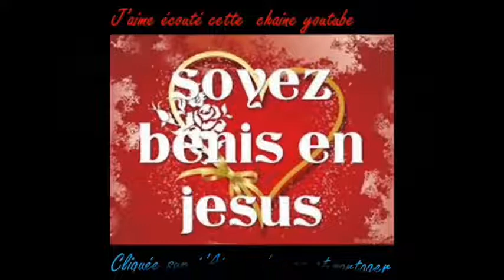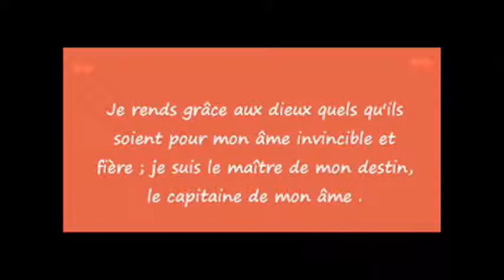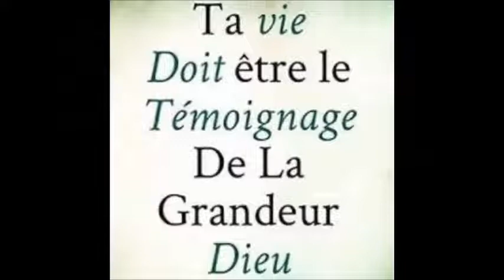tite 02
tite 02***Écouté et méditer avec moi Méditer vous aimez cliquée j’aime abonner à ma chaîne pour m’encourager quelque minute de méditations sa va vous faire du bien 2+++J’aime écouter la bible sur cette chaine